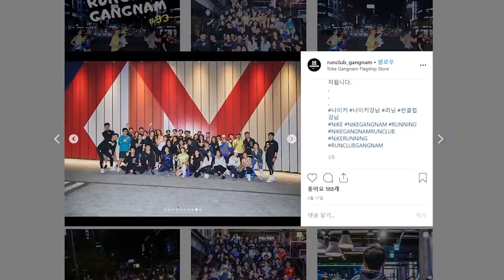[VLOG] 액괴인간의 첫 러닝 도전! 나이키 런클럽│xoxosophia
안녕하세요 소피아입니다~
제가 처음으로. 러닝을 해봤습니다!
예전에는 무조건 "나는 못해 안해" 했던것들이 많았는데
요즘에는 하나씩 도전 해보고 있어요!

그중에 하나가 러닝인데요 친구랑 같이 나이키 런클럽에 가봤어요
제가 세상에서 제일 싫어하는게 운동이랑 모임인데
운동모임에 가다니.
근데 더 놀라운건 재밌었다는거! (영상에선 힘들어서 표정에 안드러나지만^_ㅠ)
역시 뭐든지 해봐야 아는건가봐요
나이키 런클럽은 매주 화요일마다 하고
참가신청은 @runclub_gangnam에 매주 구글폼으로 올라옵니다!
혼자 운동 시작하기 막막하셨던 분들
한번쯤 해보시면 너무 좋을것 같아요!
전 개인적으로 너무너무 좋았어요!! 추천추천!

~이젠 정말 건강해지고 싶어요~